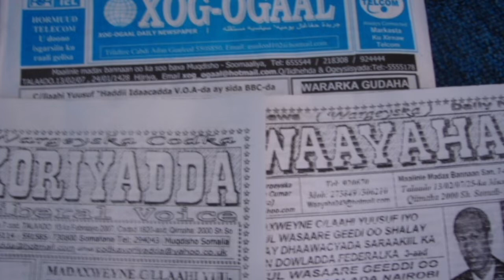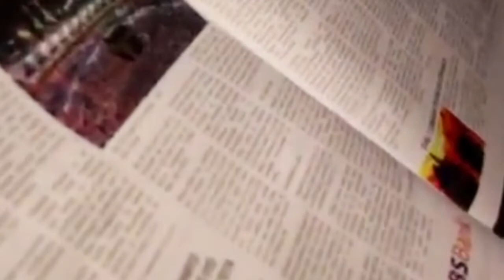dhibatadi kudhacday wilkan